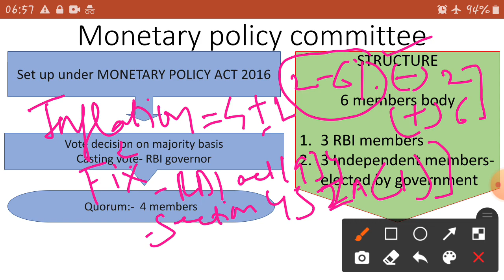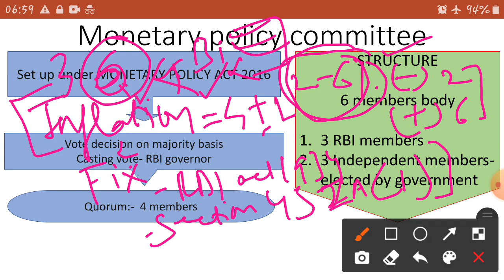TO THE POINT- Monetary policy and Tools-- हिंदी/english-- UPSC 2020/CAPF/SSC CGL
About Monetary policy and tools- CRR, SLR, RR, RRR, MSF, BANK RATE, CALL MONEY MARKET, NOTICE MONEY, TERM MONEY